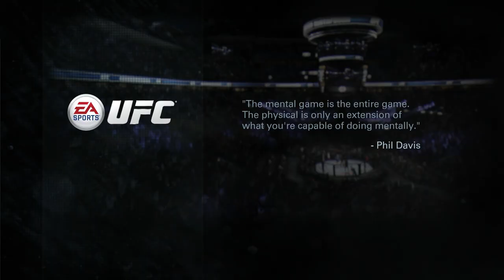UFC 1 Career! - Knockout IN THE CLINCH!! - Ep.6!